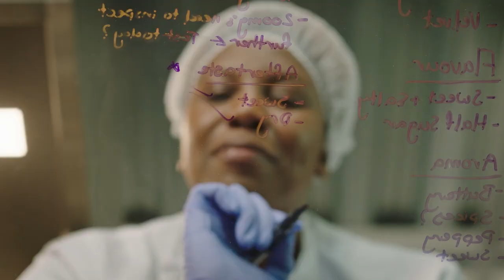Leading the Future of Snacking at Mondelēz International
At Mondelēz International, we're leading the future of snacking with iconic brands including Oreo, belVita, Lu biscuits and Clif snack bars as well as Cadbury, Milka and Toblerone chocolate. We're positioned to win by focusing on the growing categories of biscuits baked snacks and chocolate accelerating our widely loved brands with great tastes mindful portions and culturally relevant innovations.